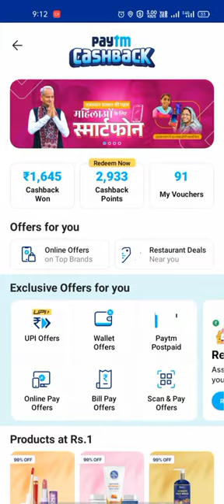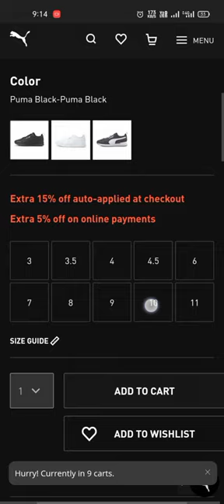puma gift card worth 25k | 25% off puma coupon code 2023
puma coupon code for new user
puma coupon code december 2022
puma europe coupon code
puma eu coupon code
puma online promo code
puma coupon code first order
puma coupon code france
puma coupon codes for shoes
puma discount code free delivery
puma discount code for nurses
puma promo code first order uae
puma promo code first order 2023
puma promo code black friday
coupon code for puma
puma free shipping coupon code
myntra coupon code for puma shoes
myntra coupon code for puma
puma promo code today
puma golf coupon code
puma coupon code honey
puma discount code hotukdeals
puma coupon code india
puma discount code ireland
puma discount code in store
puma today promo code
where to apply coupon code in puma
puma coupon code july
puma promo code july 2022
puma coupon code 2022
k-pump coupon code
puma india coupon code
does zara have coupon code
puma coupon code nz
puma discount code nhs
puma discount code not working
puma promo code new user
puma promo code november 2022
puma discount code november 2022
puma new user coupon code
puma nz coupon code
puma coupon code online
puma coupon code october 2022
puma promo code october 2022
puma discount code ozbargain
puma discount code october 2022
puma coupon code 40 off
puma promo code 20 off $50
puma outlet coupon code
puma online coupon code
puma canada online coupon code
puma 15 off coupon code
puma coupon code uk
puma coupon codes 2022
puma coupon code redeem
puma promo code reddit
puma discount code reddit
puma promo code retailmenot
puma code promo reduc
puma shoes coupon code
puma store coupon code
puma survey coupon code
puma shopping coupon code
puma coupon code uae
puma promo code us
puma discount code uae
puma discount code unidays
puma discount code us
puma promo code uk 2023
puma teamwear discount code uk
puma uk coupon code
puma uae coupon code
puma website coupon code
puma discount code 2022
puma discount code 2023
puma discount code 20
puma 50 off coupon code
6pm coupon code facebook
6 pm.coupon code
7 for all mankind coupon code 2022